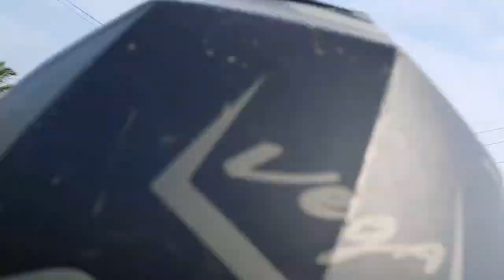400 km in bike 😳😳 // ପୁରୀ ରୁ ସୋନପୁର bike ରେ ଯାତ୍ରା // ପାହାଡ଼ ପର୍ବତ ଆଉ ସବୁଜିମା ରେ ଭରା ସୁନ୍ଦର ରାସ୍ତା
400 km in bike 😳😳 // ପୁରୀ ରୁ ସୋନପୁର bike ରେ ଯାତ୍ରା // ପାହାଡ଼ ପର୍ବତ ଆଉ ସବୁଜିମା ରେ ଭରା ସୁନ୍ଦର ରାସ୍ତା